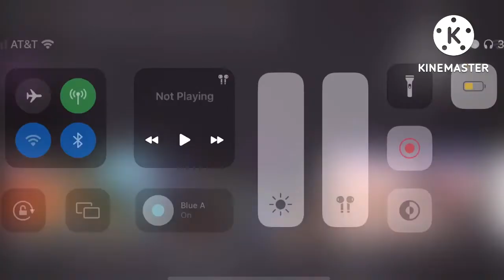9 M/R/16MM/W/GF/XHBEIX Logos/Videos Played At Once